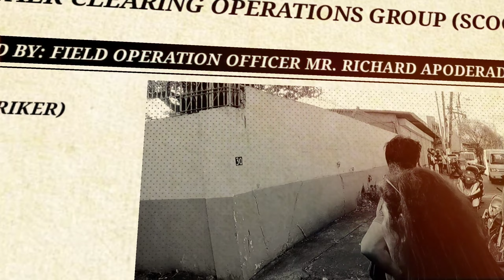BIGTIME PADRINO! PRESIDENTE NG TODA NAMIMIGAY DAW NG AYUDA WALANG LISENSYA | MMDA CLEARING OPERATION